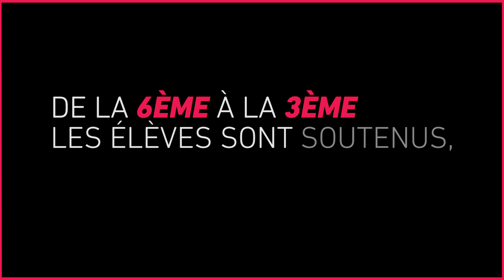Chœur C4 le Documentaire : C4 LE CHANT DES POSSIBLES [Bande-annonce] 🎼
Retrouvez le documentaire sur la chorale du collège de Creil en Picardie en intégralité sur Spicee :

Synopsis du film 📜
C’est le professeur de musique que l’on aurait tous rêvé d’avoir ! Valéry, 1er prix en orgue au Conservatoire Supérieur de Paris, a installé depuis quelques années son piano au collège de Creil en Picardie. Et vous savez quoi, il y fait chanter 84 élèves de la 6ème à la 3ème, six heures par semaine, dans une chorale qu’il a baptisée "C4". Une chorale française ou plutôt une petite école de la vie, où Emma, Kanazi, Amina, Luna apprennent à poser leur voix chevrotante mais surtout à affronter le regard des autres, à assumer la responsabilité d’un solo, la complexité de régler un chœur. Ensemble. Avec tendresse, autorité et bienveillance, Valéry, ancien prof des Petits Chanteurs à la Croix de Bois, écoute muer ces jeunes adolescents jusqu’à trouver la note juste, la bonne octave. Pas question de faire de ces collégiens des bêtes de concours, juste des ados bien dans leurs partitions et dans leur vie.
C’est un documentaire épatant, bouleversant dans lequel le réalisateur, David Le Glanic , parvient, avec une délicatesse extrême, a capter le travail d’orfèvre de ce professeur hors norme, et ce pendant plus d’un an, entre rires et larmes, fausses notes et moments de grâce et au bout de 52 minutes nous faire aimer encore un peu plus la douce musique de la vie. Un film produit par Les Productions du Moment.

L'avis de Spicee ⭐⭐⭐⭐⭐
Mieux que Gérard Jugnot dans les choristes, Valery au collège Jules Michelet de Creil.
Après avoir remporté le 1er prix d’orgue au Conservatoire Supérieur de Paris, ce fou de musique enseigne la vie grâce au chant à ses 84 élèves.
Un documentaire épatant, bouleversant, où le réalisateur, David Le Glanic, est parvenu, avec une délicatesse extrême, a capter le travail d’orfèvre de ce professeur hors norme.

L'avis de Dorothée Barba (Capture d'écrans France Inter)